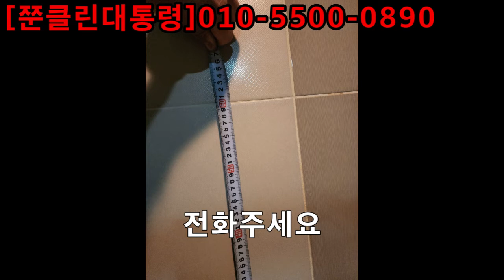욕실 샤워부스안쪽 타일들뜸 부분교체 3장시공완료